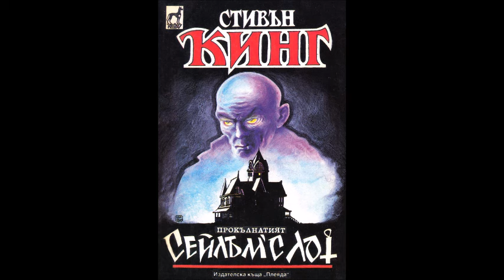Стивън Кинг - Сейлъмс Лот - част 5/7 (Аудио книга) Хорър